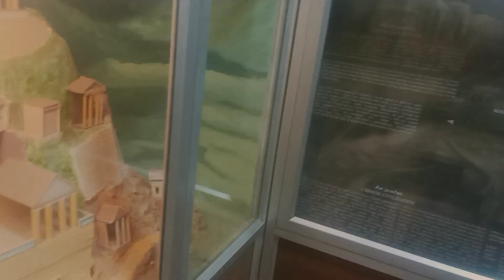guess the place#tourist place#trending@gang gang